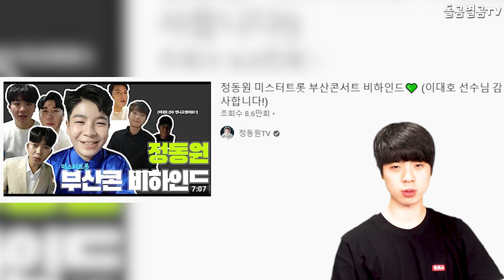【ENG】찬또 이찬원 축구해설에 안정환도 놀란 상황? 현재 팬들 난리인 이유 Lee Chan Won 돌곰별곰TV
정대규

감사합니다.

네이버 파파고 다국어 번역 :

Ahn Jung Hwan is also surprised by Lee Chan Won's soccer commentary? The reason why fans are going crazy right now.

李チャンウォンサッカー解説に安貞桓（アン·ジョンファン）も驚いた状況ですか。 今、ファンたちが大騒ぎしている理由です。

對於李燦元足球解說，安貞桓也感到驚訝？ 現在粉絲們鬧得沸沸揚揚

감사합니다^____^

감사합니다.